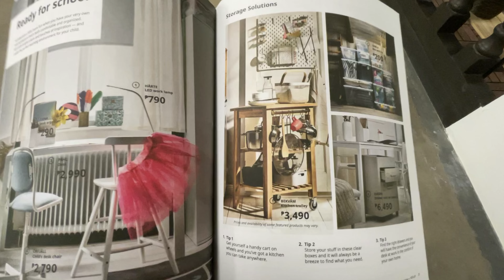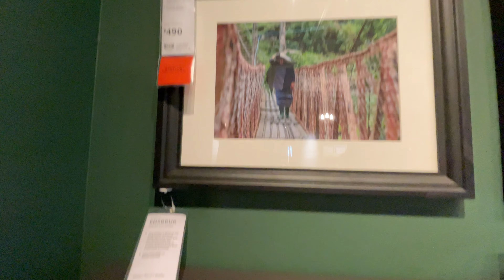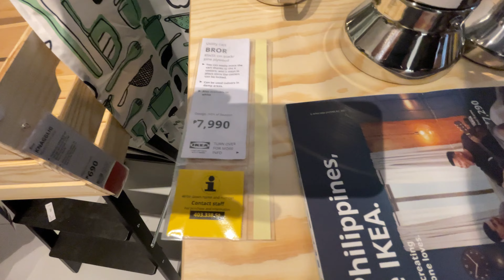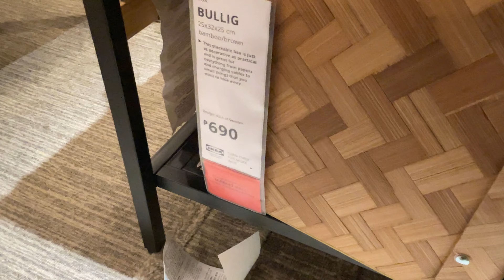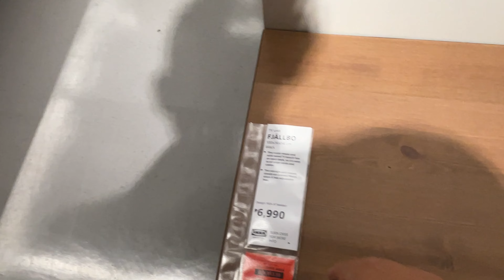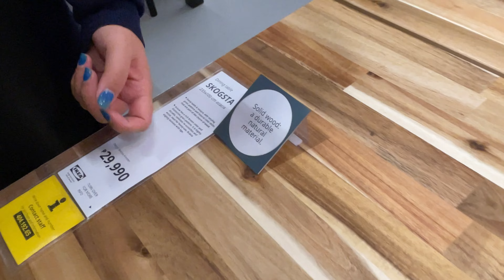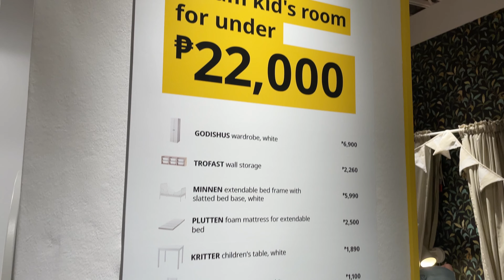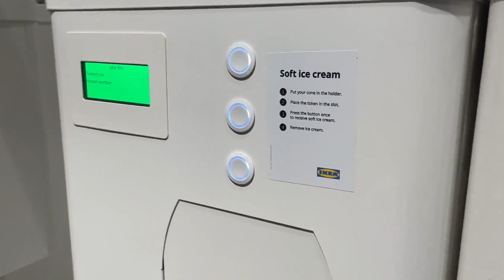We Went To Ikea Philippines So You Don't Have To | Budol Mode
Ikea opening day! Ang daming tao, and you need a reservation before you can come in. It's one of the biggest daw, and totoo nga, sobrang laki nya na it's a whole day affair. Wala kaming nabili kasi ang daming tao.